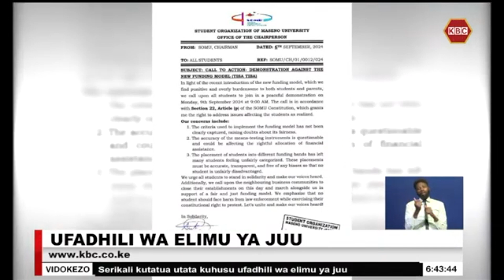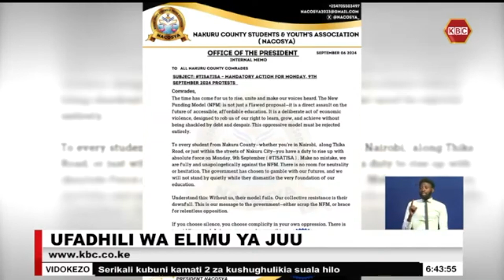Serikali yawasihi wanafunzi wa vyuo vikuu kusitisha mgomo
Wizara ya elimu imewasihi viongozi wa wanafunzi wa vyuo vikuu kusitisha maandamano yaliyokuwa yameratibiwa kuandaliwa kesho kupinga mfumo mpya wa ufadhili wa elimu ya juu humu nchini. Waziri wa elimu Julius Migos Ogamba amehimiza wanafunzi hao badala yake kuangazia muundo mpya wa mfumo huo utakaoratibiwa na kamati  mbili zilizobuniwa kushughulikia suala hilo, na kutoa mapendekezo kuhusu sehemu zinazofaa kurekebishwa.